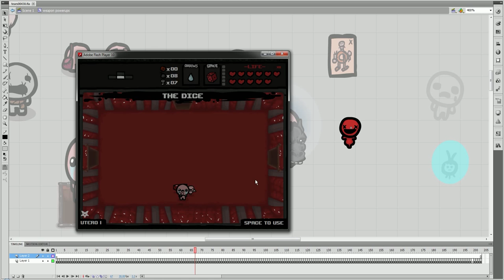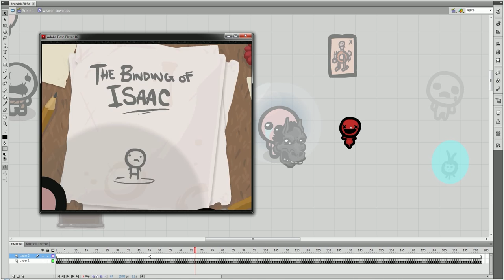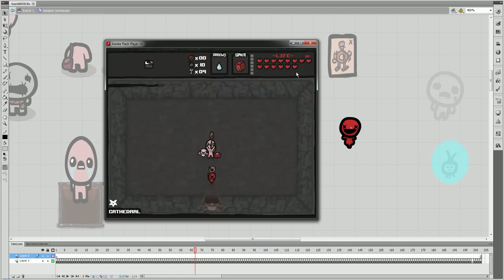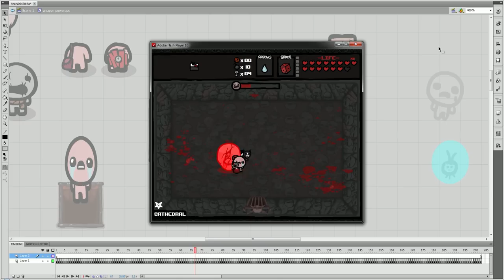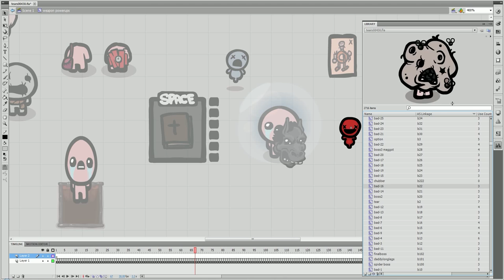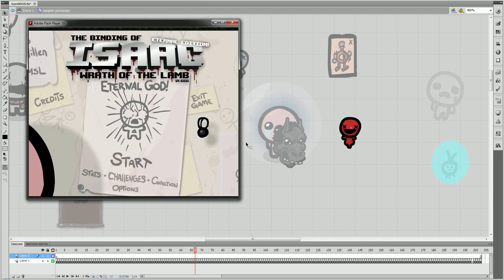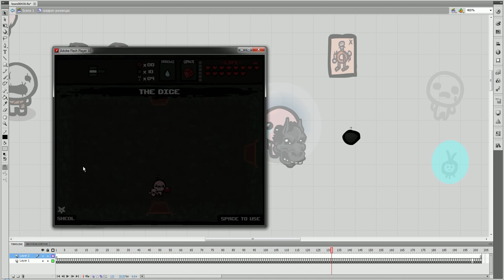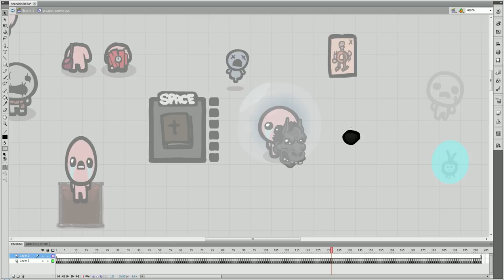Coding of Isaac! #15 Challenge room accepted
new challenge rooms for the cathedral/sheol